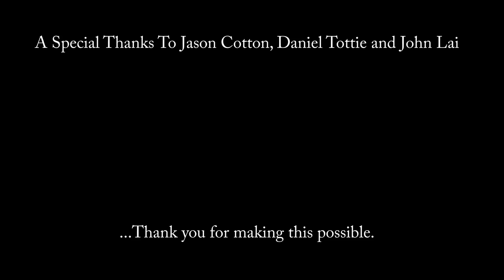Beyond Personality "Type" and Talking To People About MBTI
MBTI Practitioner / NLP & Business Coach / Socionics Diagnostician